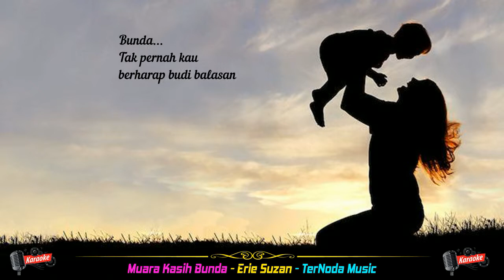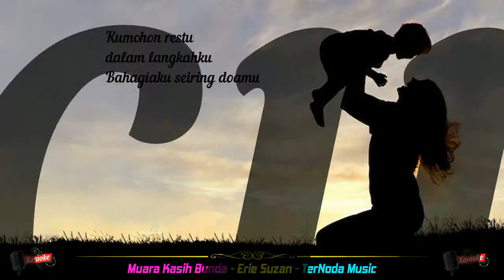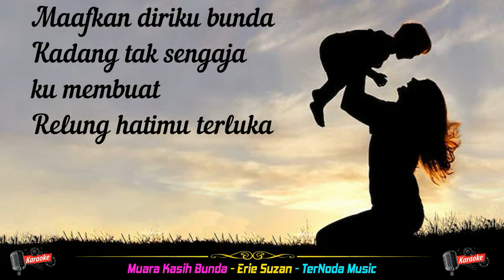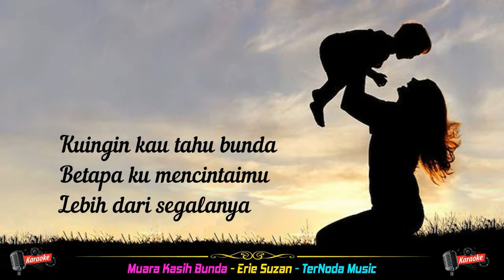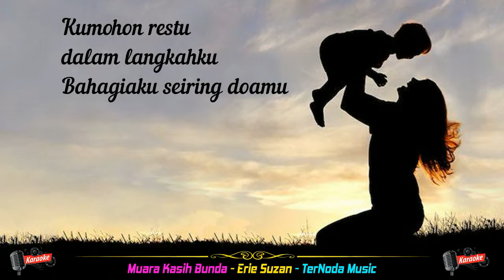Karaoke MUARA KASIH BUNDA - Erie Suzan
Voc  : Erie Suzan

Bunda...
Engkaulah muara kasih dan sayang
Apapun pasti kau lakukan
Demi anakmu yang tersayang

Bunda...
Tak pernah kau berharap budi balasan
Atas apa yang kau lakukan
Untuk diriku yang kau sayang

Saat diriku dekat dalam sentuhan
Peluk kasihmu dan sayang
Saat ku jauh dari jangkauan
Doamu kau sertakan

Reff:
Maafkan diriku bunda
Kadang tak sengaja ku membuat
relung hatimu terluka

Kuingin kau tahu bunda
Betapa ku mencintaimu
lebih dari segalanya

Kumohon restu dalam langkahku
Bahagiaku seiring doamu